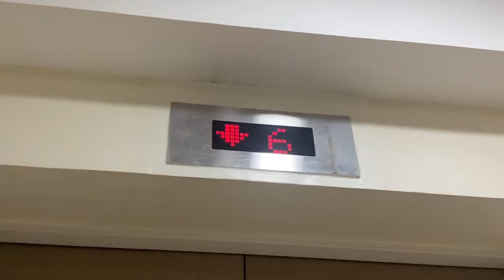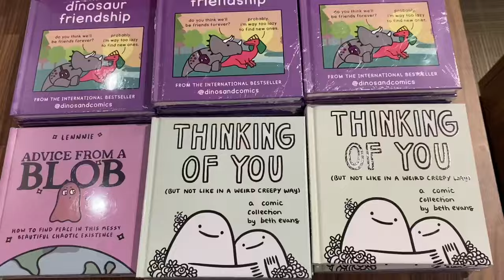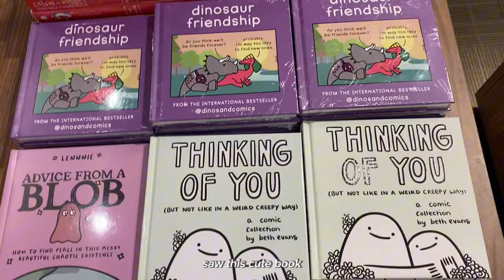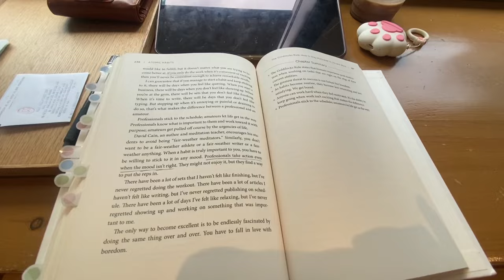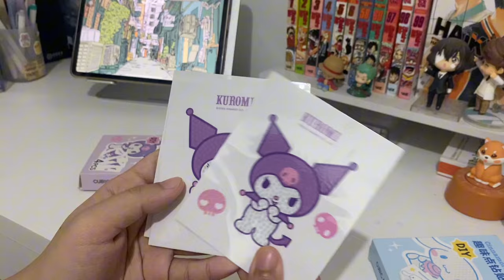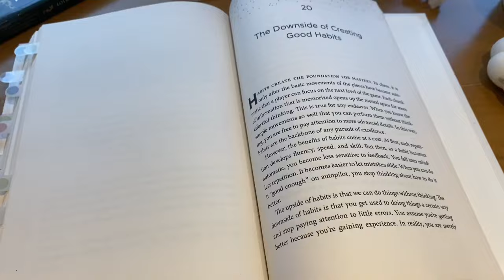🍵 weekly vlog • jjk x uniqlo, cafes, blind box, study with me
• ↳˳⸙;; ❝ open me !

꒰ ⌨︎ ✰ @chrysnme ⁱˢ ᵗʸᵖⁱⁿᵍ··· ꒱ | another sudden upload since i have some clips 笑笑 how are school for y'all? its been tough for me but im trying my best to hold on my grades.

                                           ♡ stay safe !!

❞ get free 5 tickets upon sign up using my link on tokyocatch
   — should be use within 24 hours after sign up !

count subs : 5,979